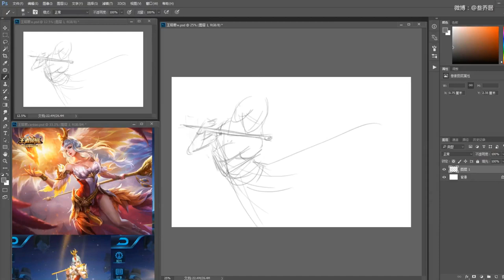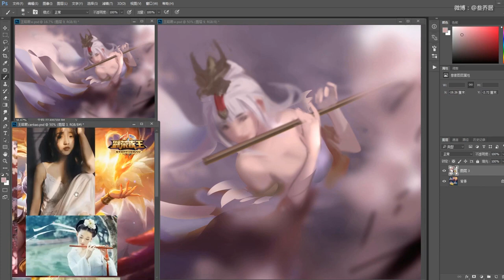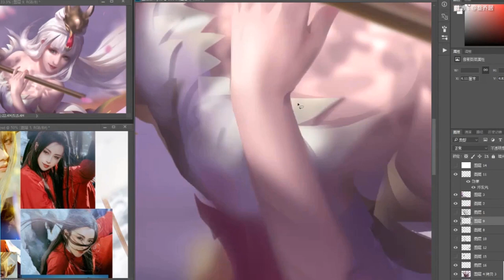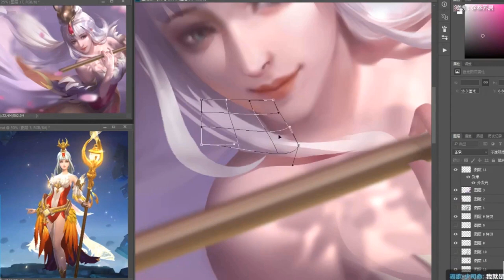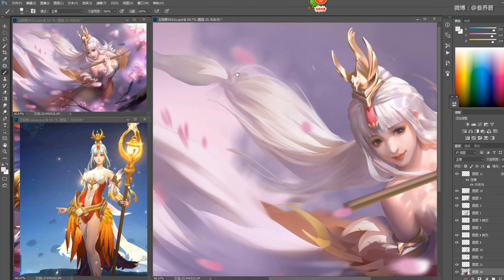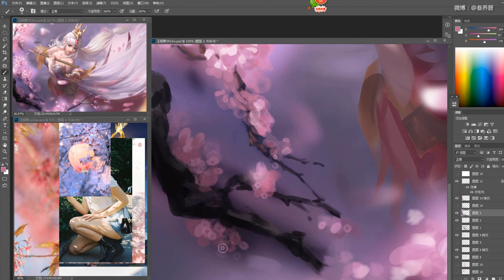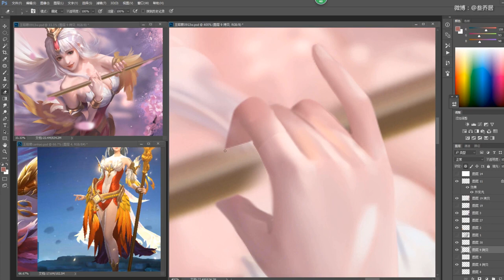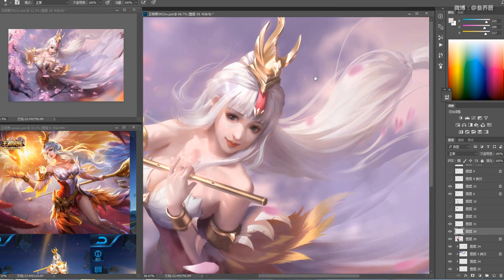Digital painting Girl's Portrait /Yu Fei